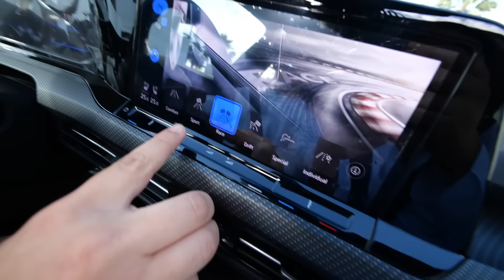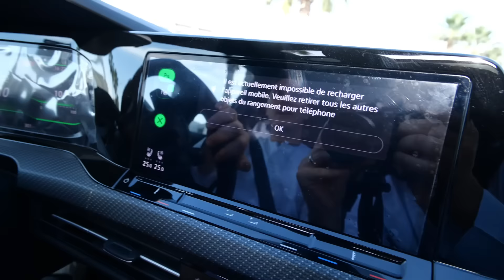ON S’OFFRE NOTRE PREMIÈRE VOITURE POUR NOS 2 MILLIONS D’ABONNÉS ! (vlog aïd) #4